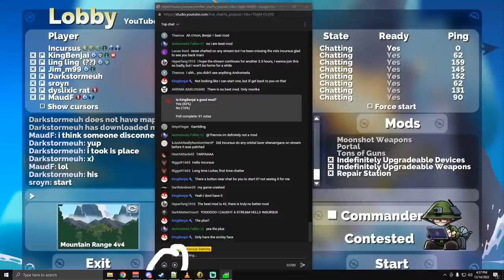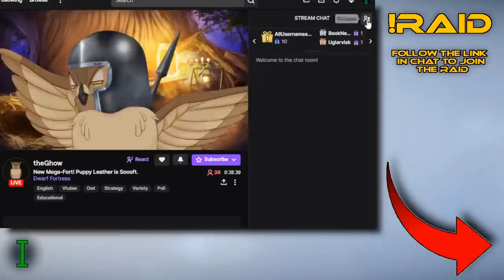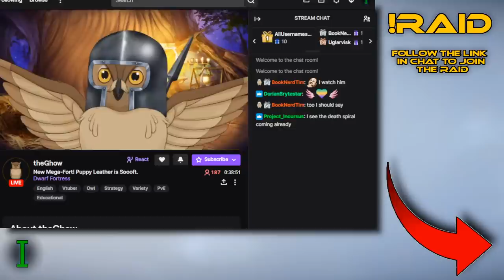U N L I M I T E D Upgrades! - Forts RTS - Livestream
Hello there! Project Incursus here! Today we're having some fun with chat and the Forts Community!
Check out the High Seas DLC on Steam now!

I love streaming, and can't wait to stream more! Come join the fun as we take on the world in the game of Forts. Cannons and lasers and armor and more in the world of Forts!